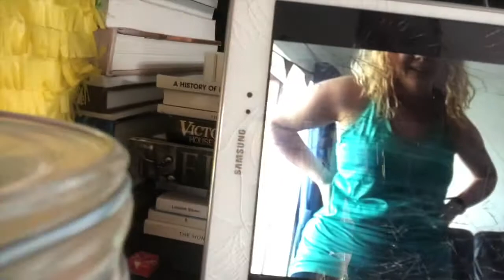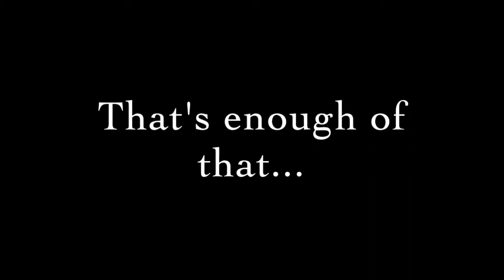CHLOE TING 8 WEEK SHRED CHALLENGE||Week 1 || Chafing The Dream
This is our first week of doing the Chloe Ting 8 Week Summer Shred.